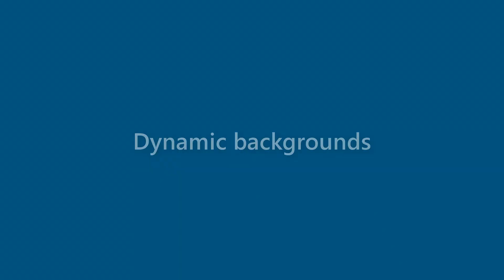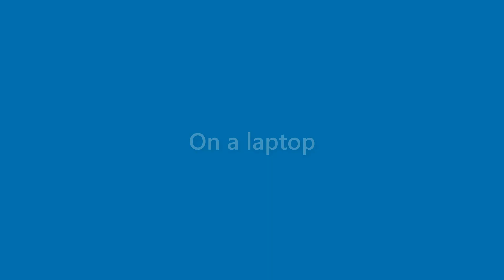Nicolas Mendoza - appearance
Name Look - Nicolas Mendoza - appearance. In this video we present "Nicolas Mendoza" name look and feel in various scenarios.
This video will cover:
How does "Nicolas Mendoza" look as a personal letterhead?
How does "Nicolas Mendoza" look on a business card?
How does "Nicolas Mendoza" look on a computer/laptop screen?
How does "Nicolas Mendoza" look with different background colors?
How does "Nicolas Mendoza" look with various fonts?